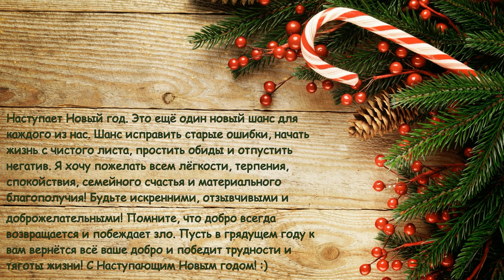Поздравление С Наступающим Новым Годом :) (2018)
Поздравляю вас всех С Наступающим Новым Годом :)

P.S. Как же всё таки это сложно найти все составляющие для видео и соединить их во едино, да так что бы всё нравилось и было хорошо. А у меня ещё программа залагала. то крашиться, то видео дребезжит. в итоге 2.5-3 часа я этот минутный ролик делал. :O